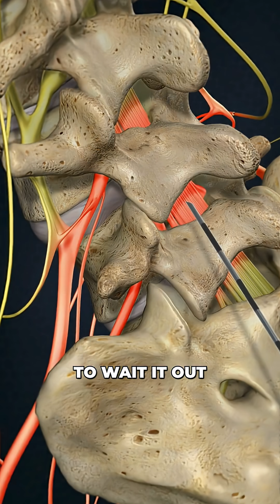From Herniated Disc to Microdiscectomy: A Real Story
Grab your tea — this is a real medical story about someone we know.
At just 21, back pain from lifting weights and playing basketball turned out to be a herniated disc pressing on spinal nerves, causing pain and weakness down his leg.

For six years it was the same cycle: therapy, injections, short relief, then pain again. Nothing worked… until a surgeon performed a microdiscectomy, removing the disc fragment pressing on the nerve.

🩺 What you’ll see:
• How a herniated disc presses on nerves and causes pain
• Why treatments like therapy and injections sometimes fall short
• How microdiscectomy surgery can relieve pressure and restore function

Told through clear 3D medical animation with a personal angle.